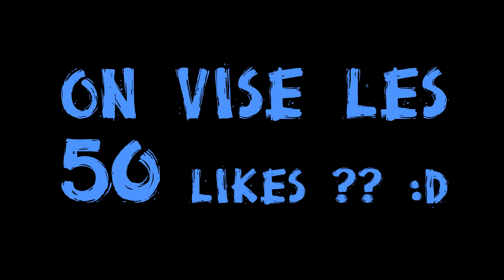TROP DE POMMES DORÉES !! UHC #19 Highlights | Épicube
Yo bande de Roger c'est Exa et on se retrouve pour une nouvelle vidéo sur le serveur de Épicube en UHC ! Achète ton jeu moins cher ici !
Bonne vidéo et n'oublie pas non plus le petit like :D

PS : NE JAMAIS FAIRE DE GAMES A 2H00 DU MAT', PAS ASSEZ DE MONDE xD

Ip : Play.epicube.fr

Resource pack : Pack de la origins